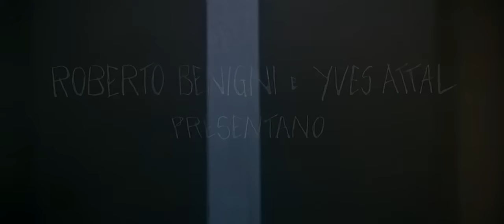O Monstro 1994 720p Dublado net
O Monstro (Il mostro) é um filme italiano dirigido e estrelado por Roberto Benigni.
Sinopse by Wikepédia
Estupros e assassinatos em série andam acontecendo a torta e a direita pela cidade. Todos eles como as mesmas características, e já chegam quase a vinte. Um número muito alto, e que a polícia não poderia deixar passar. Para que o criminoso não fuja, a policial Jessica Rossetti (Nicoletta Braschi) é a escolhida entre várias para investigar de perto o principal suspeito: Loris (Roberto Benigni).

Tão de perto que ela a todo momento o estimula a praticamente praticar o estupro, andando praticamente nua pela casa, a todo momento. Loris, que é apenas um ladrão barato - que vive de pequenos furtos a supermercados - não passa de um azarado que apenas aparece no momento errado, em lugares onde não deveria estar.